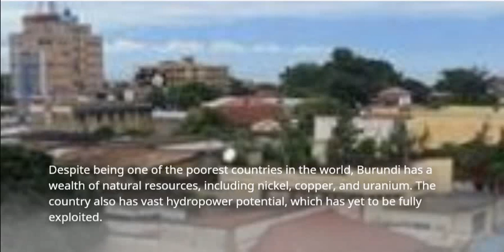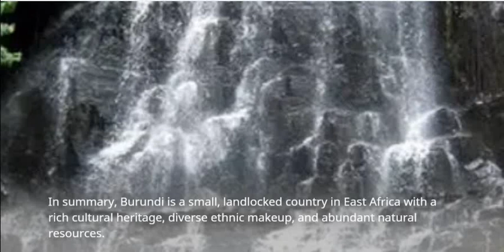Exploring the Rich Cultural Heritage and Natural Beauty of Burundi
Join us on a journey to discover the hidden gems of Burundi, a small country in East Africa with a rich cultural heritage and stunning natural beauty. From the traditional art of Imigongo to the breathtaking Lake Tanganyika and national parks, Burundi has something to offer everyone. Learn about the country's diverse ethnic makeup and its history, and witness the progress being made towards a brighter future. Don't miss out on this unforgettable adventure!